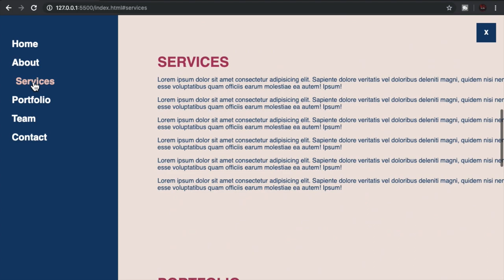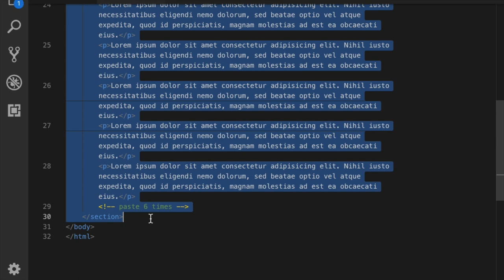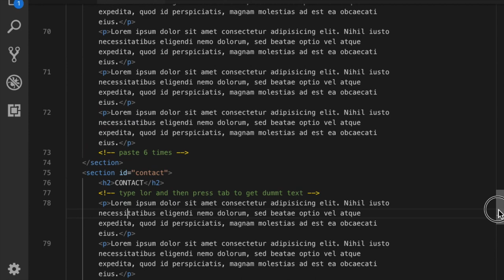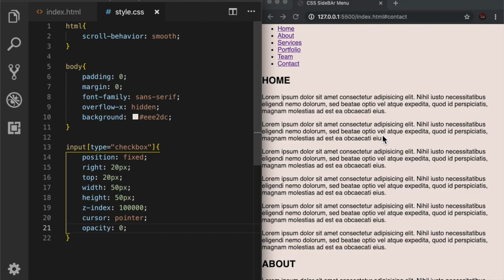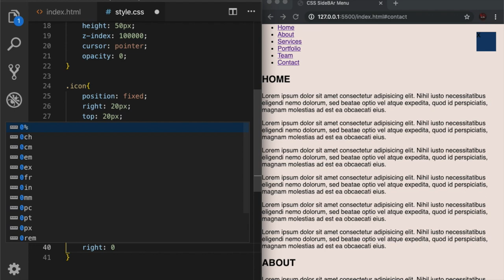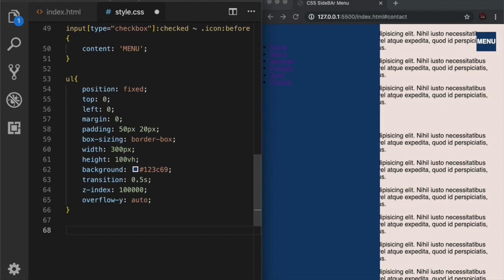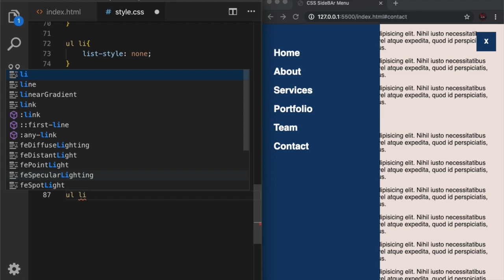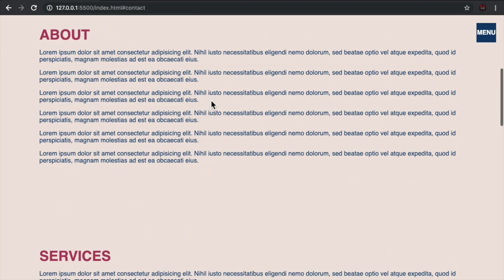HOW TO CREATE RESPONSIVE SIDEBAR MENU FOR YOUR WEBSITE![HTML and CSS TUTORIAL] for beginners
This video is a TUTORIAL for creating Responsive SideBar Menu for a website.

Beginner friendly!

Music credits#